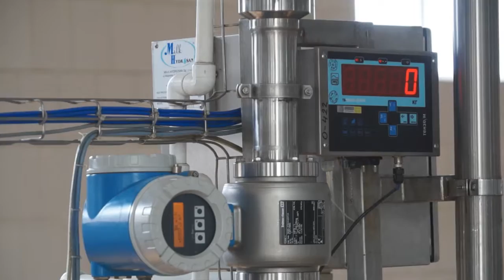Сыроваренный завод Семикаракорский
Ростовская область, Семикаракорский завод, г.Семикаракорск, март 2017г.